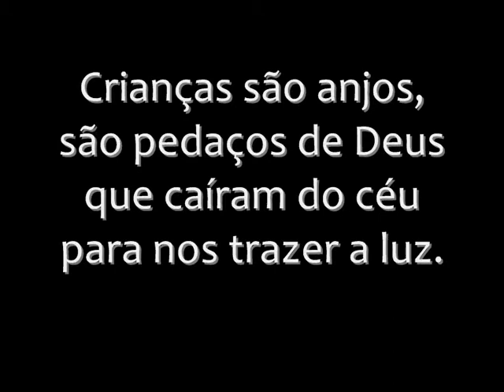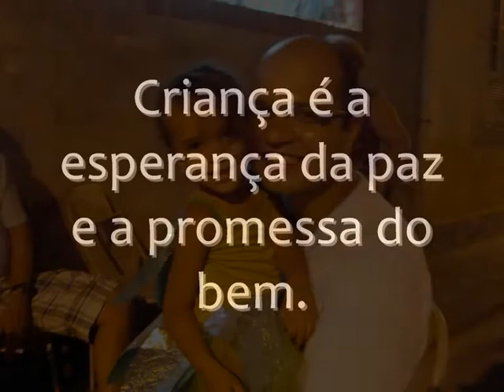Aniversário da Mariana